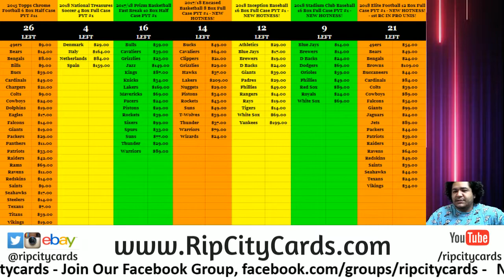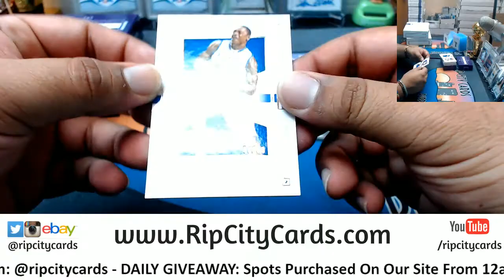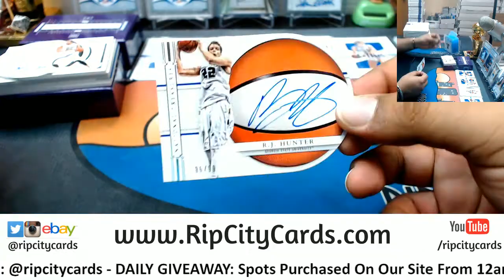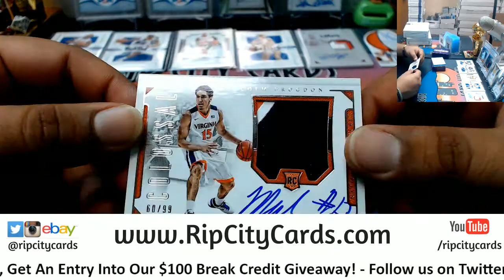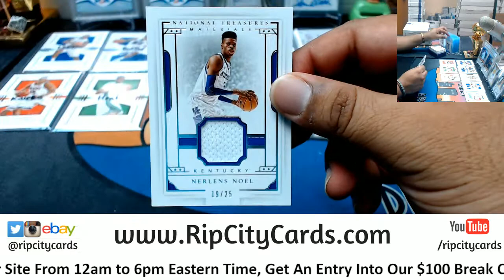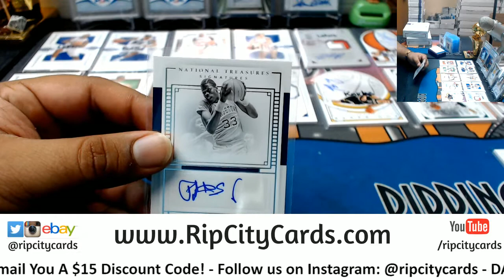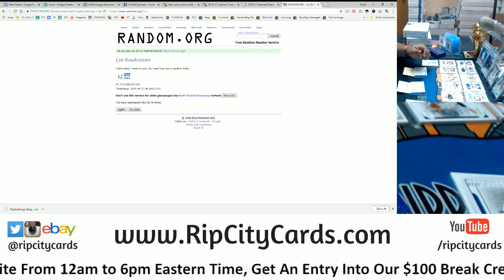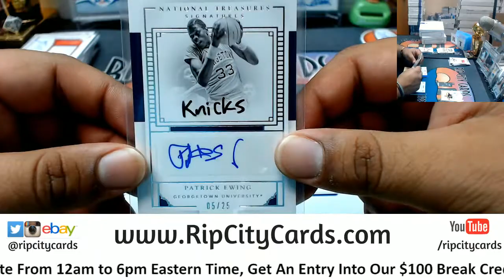2016 17 National Treasures Collegiate Basketball Half Case #7 eBay